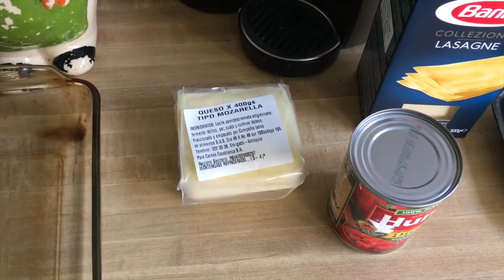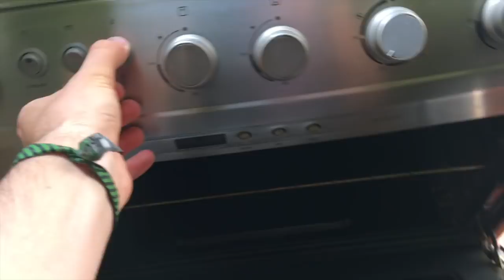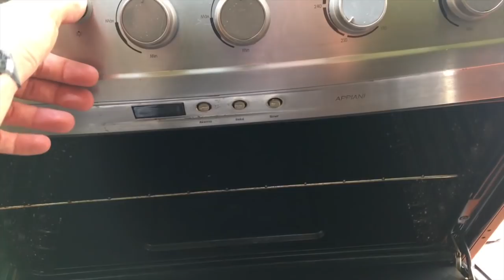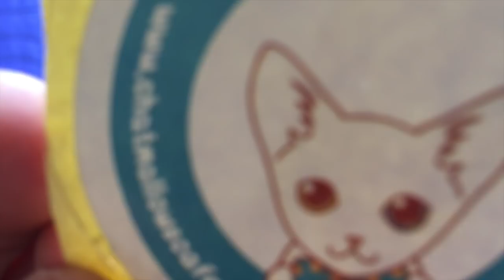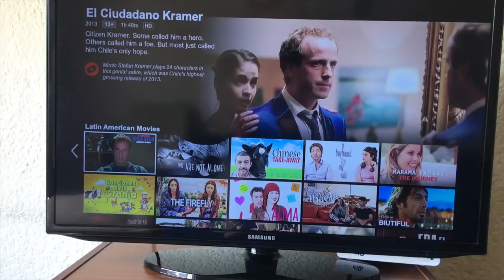Lasaña Boloñesa | El de las trufas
¡Hola! ¡No hay nada más rico y fácil para hacer de almuerzo que una lasaña boloñesa! La haces un día y tienes almuerzo para toda la semana!

Ingredientes
300 gr Queso de Preferencia
400 ml Pasta de Tomate
500 gr Carne Molida
Láminas de Lasaña